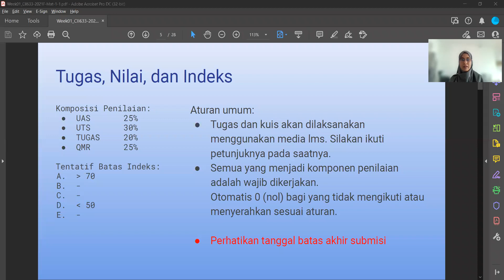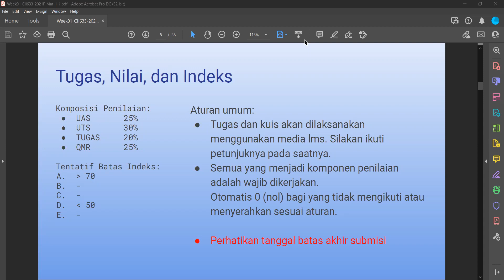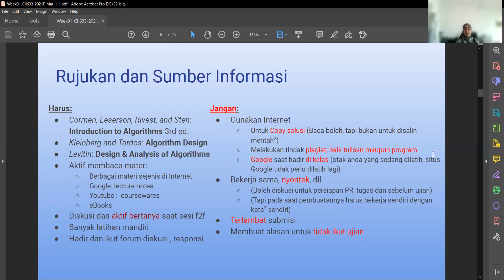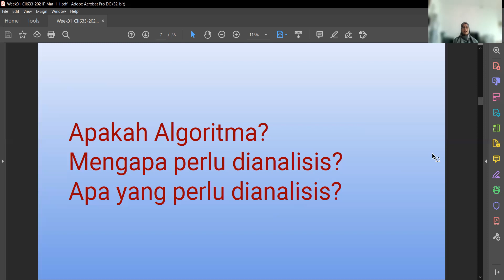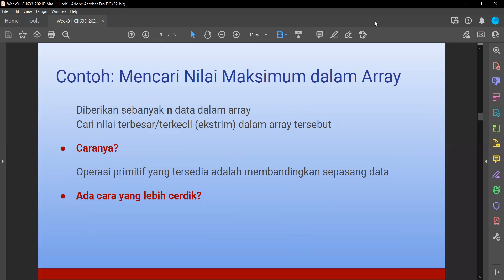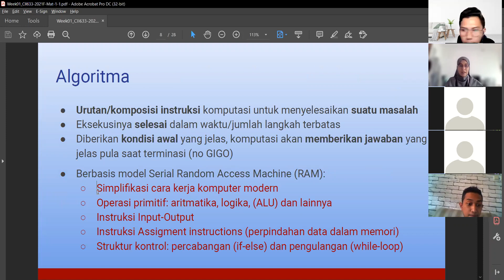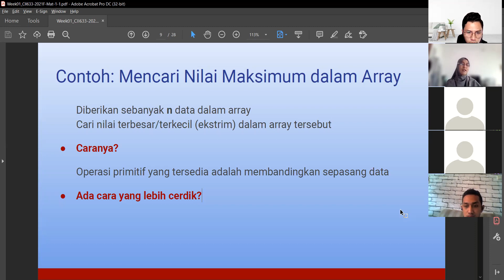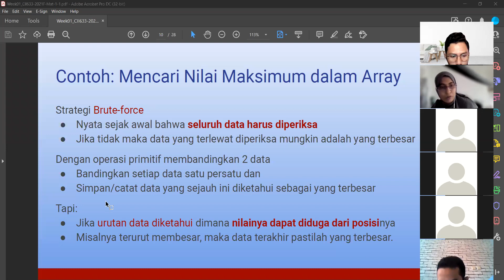W1-Analisis Algoritma Sesi 2/6: Administrasi, Pengantar Algoritma, FindMax()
03:46 Pengantar Algoritma
11:05 Studi Kasus: Mencari Bilangan Ekstrim; FindMax()